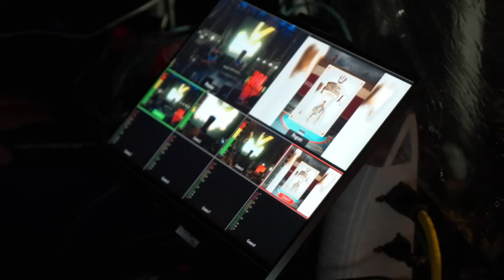NezaFlow 2024 (La Sonora Santanera, el Bogueto, ese Perez, Uzielito Mix y Dj. Esli)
Una noche lluviosa pero con mucho ambiente por parte de la gente de neza, en el cual varios talentos se presentaron para ibterpretar sus mejores exitos y la presentación del nuevo álbum musical del BOOO llamado  NO HAY LOCO QUE NO CORONE.